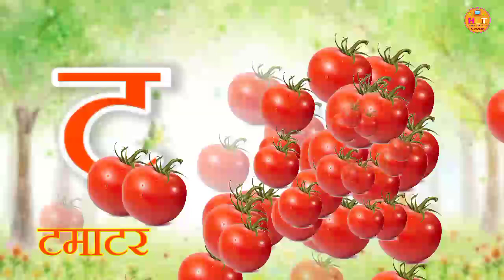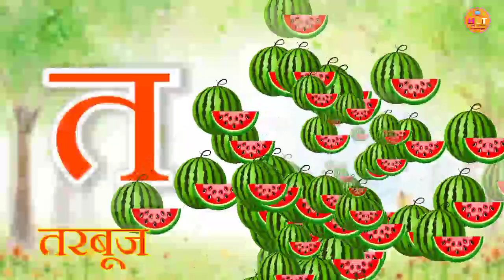अ से अनार, आ से आम, हिंदी वर्णमाला, अआइईउऊ, क से कबूतर, ase anar,aa se aam,हिंदीस्वरब्यंजन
Hindi Varnmala Balgeet Hindi Varnmala Geet
Hindi Varnmala
Hindi Varnmala Phonics Song Hindi Phonics Song
Hindi Varnmala Video Hindi Varnmala a to gya
Nursery rhymes
हिंदी स्वरब्यंजन
हिंदी बालगीत
बालगीत
हिन्दी वर्णमाला अ ज्ञ तक हिन्दी शब्द बच्चे को कैसे सिखाएं
a se anar ka se kabu
a se anar wa
हिंदी वीडियो
 Hindi varnmala
Hindi varnmala
हिंदी व्यंजन,
Hindi varnamala Hindi Love TV
Hindi Love TV
Hindi Love TV वर्णमाला
Hindi varnmala for kids,
हिंदी _व्यंजन
हिंद_ स्वर_व्यंजन,
अनार क से कबूतर, K se kabutar, K se kabutar kh se khargosh,क से कबूतर ख से खरगोश, क से कबूतर ख से खरगोश ग से गमला, क से कबूतर उड़ा रहे थे, क से कबूतर ख से खरगोश ग से गमला घ से
@hindi varnmala
 धन्यवाद